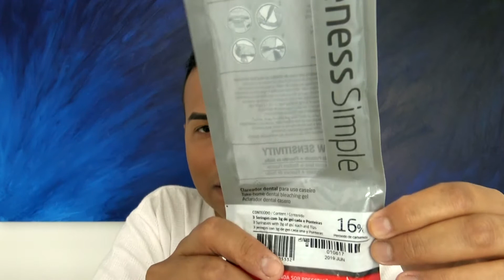Clareamento Dental CASEIRO(tutorial + review)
👋 Compre o clareamento dental completo no Shopee com frete grátis, acesse
👋 Se você ainda não tem o app do Shopee, baixe e receba 20 reais de desconto em sua primeira compra acesse
Veja neste vídeo como fazer o clareamento dental em casa usando a moldeira e o gel whiteness simple ou whiteness perfect.

Siga o Pensando Hoje no instagram @pensandoagora